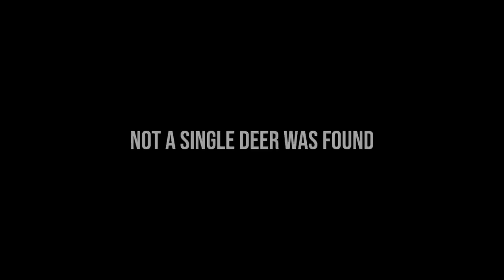LAST DAY BUCK | Colorado Mule Deer Hunt with Beau!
It's taken years for Beau Baty to draw this Colorado mule deer tag and he's finally making his dreams a reality. He's joined by a few of his friends and together they attack the rugged landscape searching far and wide for a mature buck to take home.